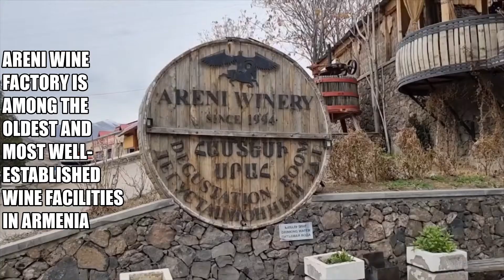ARMENIA: Perfect Travel Destination, Rich in History and Beautiful Landscapes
Armenia is famous for its cultural heritage and one of the most rewarding countries in this world to visit. A perfect travel destination; fantastic nature and landscapes, delicious and fresh food, super hospitable people, and it’s really affordable and cheap to travel, almost never fails to surprise foreign visitors.